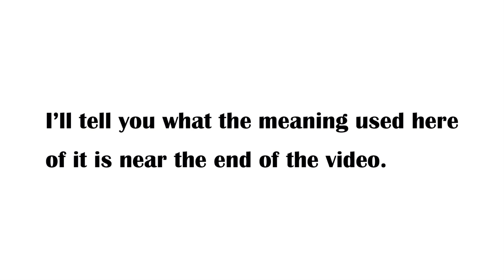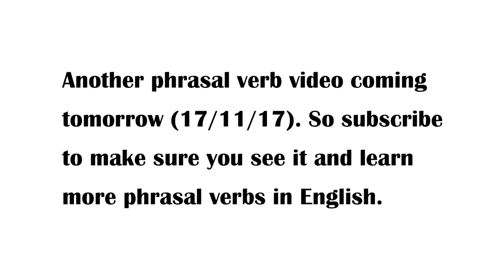Phrasal Verb Daily 54: "POUR DOWN"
Quickly learn and remember in this short video the meaning of the English phrasal verb 'pour down'.